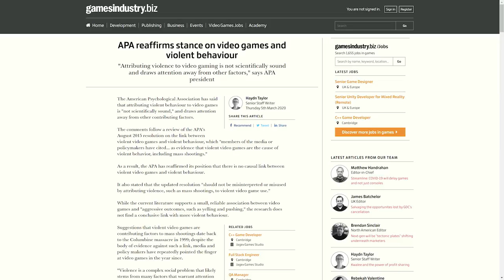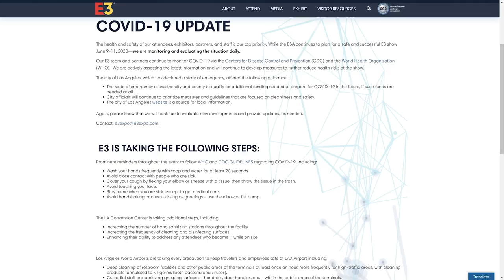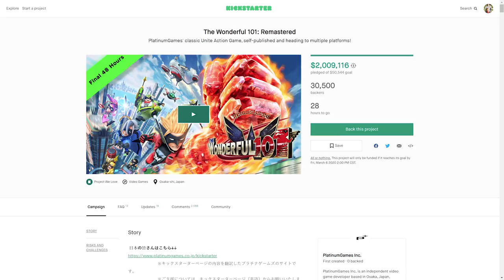Trials of Mana Remake Impresses & E3 2020 May Be Cancelled | Prime News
Trials of Mana remake gets a brand new gameplay trailer that looks damn impressive. Meanwhile, E3 2020 may be cancelled. Oh, There is some news about violence in video games again and who can forget about a pair of psp classics coming to Switch?